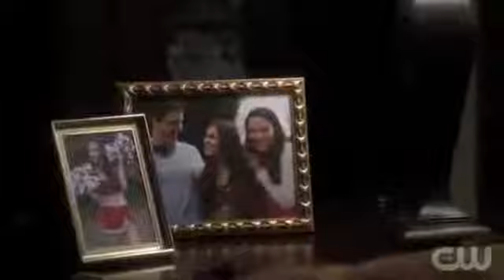The Vampire Diaries - Season 4 Me Titra Shqip